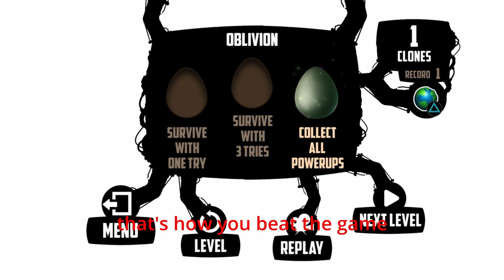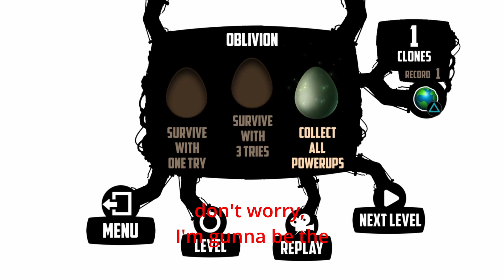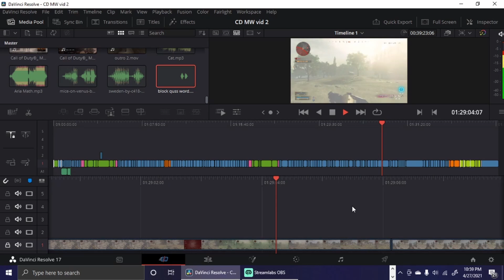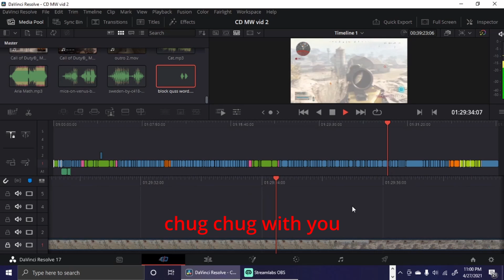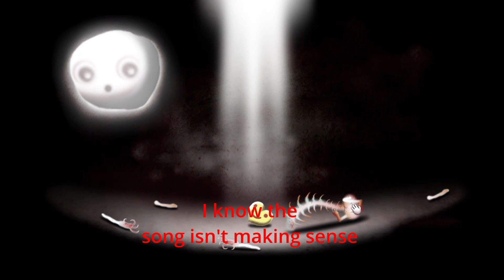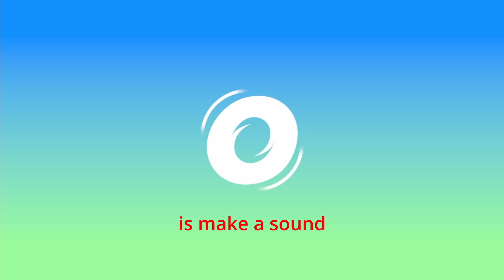Every Weird Singing I Did |Compilation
So this is a weird vid this time, also knowing this is not my unusual video, but you guys probably already knew that. Anyway for those who watch the whole vid, good job. Proves that you're a fan of my content which is me and my weirdness. I think that's all I got say so have a good rest of your day or night.

My Instagram - This is where I post short content and where I give news - @the_melen98

I'm going to stream Sunday from 8:00pm to 12:00am. Sometimes I probably won't make it to all my streams if something comes up in reality like school, had to go somewhere, or worn out from editing my video for my YouTube. Or I'm not ready yet.

Simple Game Location - ?

Platforms - ?

Friends Channel
SuperGiggyB0i: (294) SuperGiggyB0i - YouTube

I know I put these same descriptions in my videos a lot but if you subscribe to my channel and post to your friends or the public I'll give you a smile :) .  .  . wait, it's too late.
I know this is a long vid but trust me it’s good. . . . . . well for me it is. If you all will be kind enough to subscribe to my channel, you don't have to but it will be nice if you do, also because I'm trying to get my channel to grow. Finally if you watch this video or others of mine please share, post, or anything so my channel can be noticed more.  THANK YOU! enjoy the video or I hope you enjoyed the video.